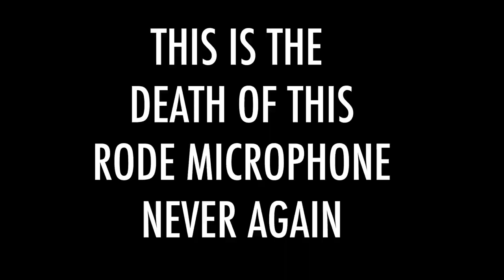FOUND A CASTLE | Full-time Van Life In Canada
Exploring Vancouver Island this morning and came across this amazing Castle on the hill. So freaking amazing